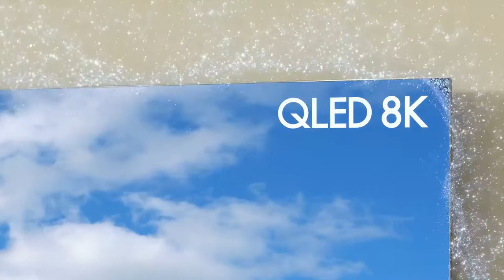Televisions LED & LCD TV sQ LED TVs Amazon Devices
Televisions
LED & LCD TVs
QLED TVs
Amazon Devices
Fire TV
Electronics
Home & Business Services